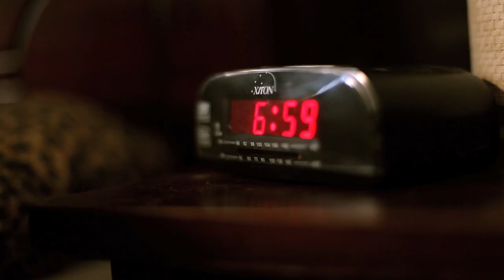Sherman - On your side - Official music video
Director: Wesley Jacobs
Camera: Chris De Paepe
Light: Koen De Saeger
Make-up: Wendy Van Vossole
Shirt Sherman: Charlotte Claeysier

Editing: Wesley Jacobs
Grading and effects: Chris De Paepe